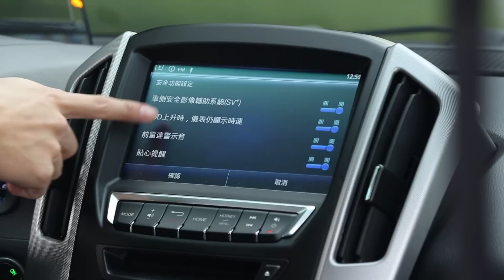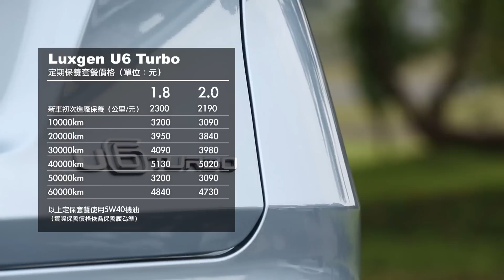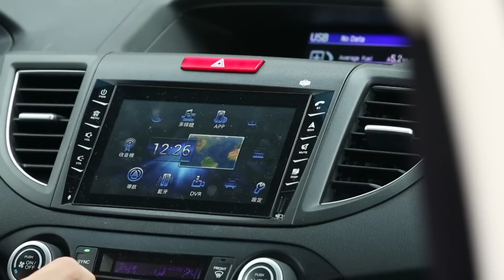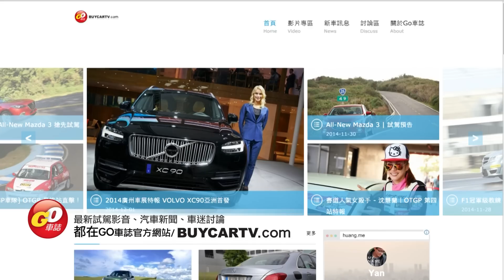特立獨「型」U6 愛加倍 / CR-V S安全旗艦 / Super Sentra aero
2014年台灣車市表現相當亮眼，各大車廠趕在年前紛紛推出特仕車款，刺激消費買氣。 這次我們特地將近期所發行的特仕車款，包含了有U6 愛加倍 / CR-V S安全旗艦 / Super Sentra aero，我們將這三款車集結在此，為廣大的消費者分析這些車款在特仕車一詞的加持下，到底在配備上有什麼樣的提升！？